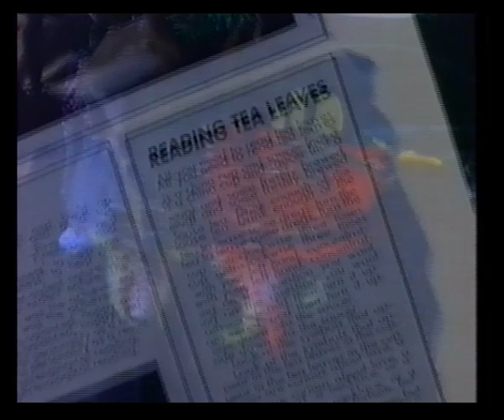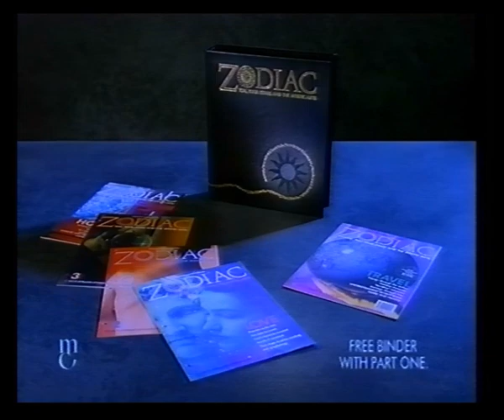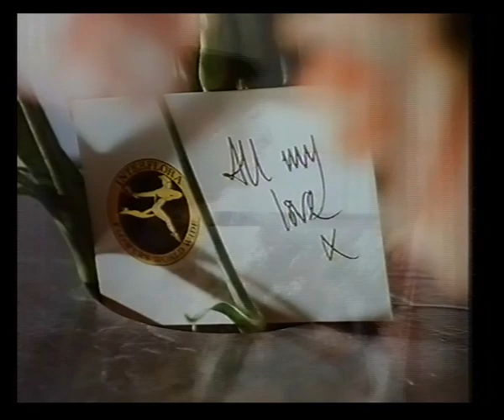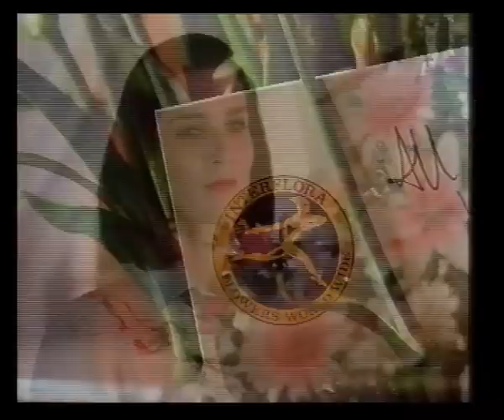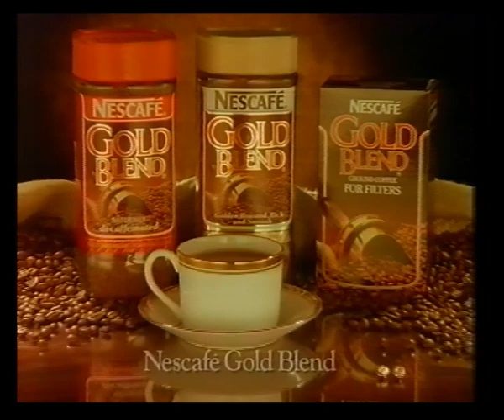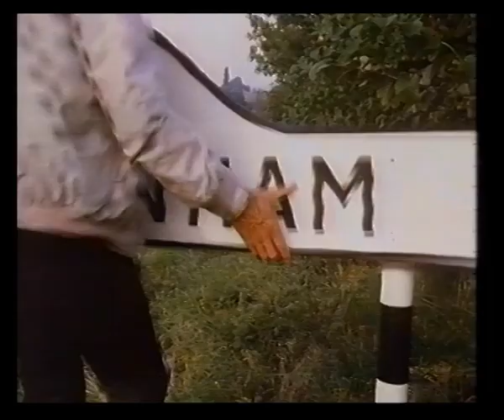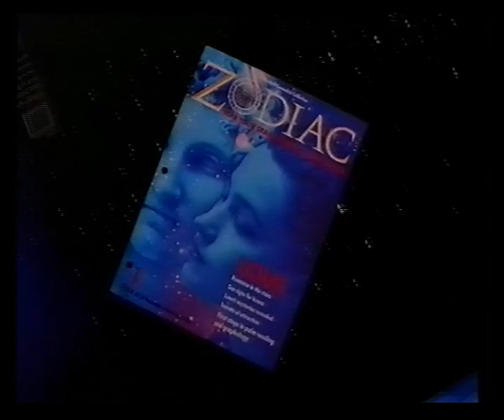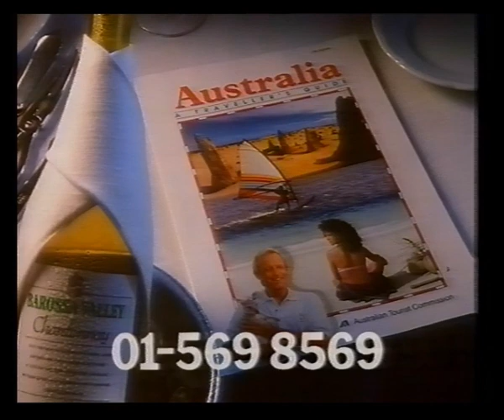Channel 4 | Adverts | Continuity | 10th January 1990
Adverts broadcast during the film Stevie for:
Royal Caribbean
Zodiac
Renault 19
Boat Show '90
Direct Line Insurance
Interflora
Thomas Cook

Nescafé Gold Blend
BET
National Savings
HeatElectric
TV Licensing
Buxton

Findus Lean Cuisine
The Mail on Sunday
London Transport - The Weekly Bus Pass
Kellogg's Raisin Splitz
Dionne Warwick: The Love Songs
Allied Dunbar
Listerine
Holiday Points

Three Women trail
Signals slide

Adverts for:
Gites de France
Plax
Zodiac
Batchelors Slim-a-Soup
Persil Automatic
Australia

Soviet Spring trail
Channel 4 ident into Signals